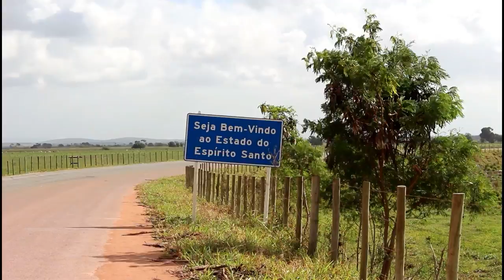Emoção e Fé na Festa das Neves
Emoção e Fé na Festa das Neves - Cobertura da Festa das Neves de 2017, no Santuário das Neves, no município de Presidente Kennedy, no Espírito Santo.